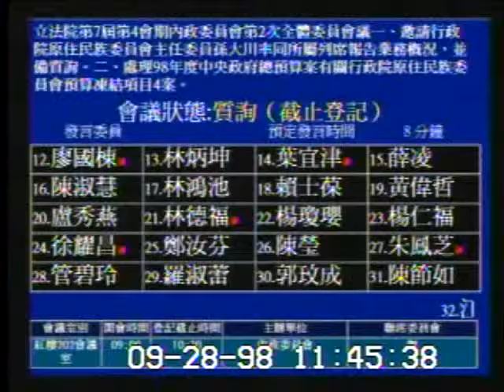2009-09-28 廖國棟 發言片段, 第7屆第4會期內政委員會第2次全體委員會議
會議簡介: 立法院第7屆第4會期內政委員會第2次全體委員會議一、邀請行政院原住民族委員會主任委員孫大川率同所屬列

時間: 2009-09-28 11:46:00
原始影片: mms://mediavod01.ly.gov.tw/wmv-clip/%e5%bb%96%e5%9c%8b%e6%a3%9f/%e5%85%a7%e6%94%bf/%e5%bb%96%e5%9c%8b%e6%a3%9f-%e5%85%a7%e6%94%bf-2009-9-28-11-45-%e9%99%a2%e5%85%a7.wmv